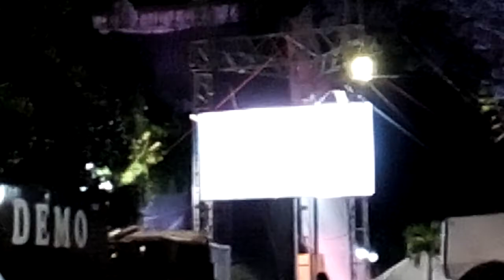Marciano Molotov FiTH 2019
Tehuacan Puebla